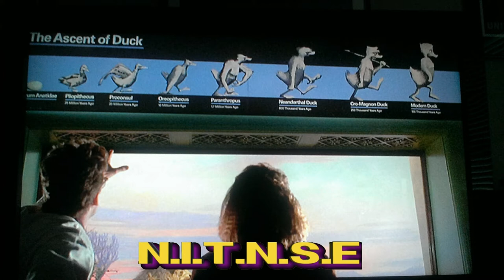S-6 Ep-113 NITNSE Podcast topic: Howard The Duck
Nerd is the new sexy is our outlook on everything nerd. A lot of ranting by nerds. In the future we will be reviewing all sorts of toys, video games, movies, comic books and so forth.

Season 6! Episode 113! We have been talking about doing this podcast since season 2 I believe! Today on the last episode of the Month of Movies Sam36 & Wyldfyre1 are talking about HOWARD THE DUCK!